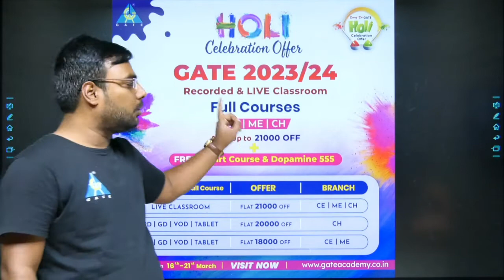"Let's excel GATE with flying colours with festival of colours"🏆🥇